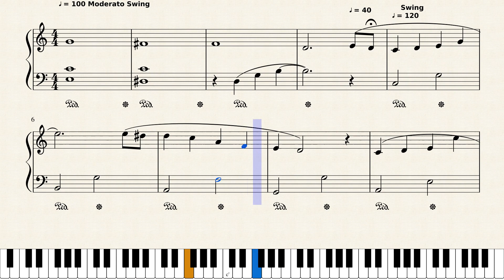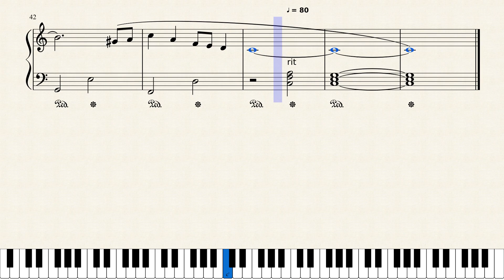On The Sunny Side Of The Street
Easy Piano solo version in C Major. To order piano sheet music